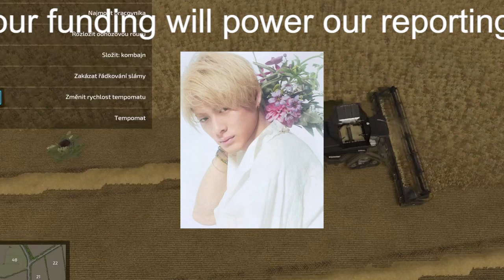【平野紫耀】King & Princeに高橋海人＆永瀬廉が残る理由判明!? 連ドラが“交互”